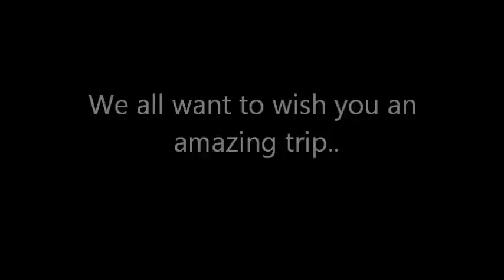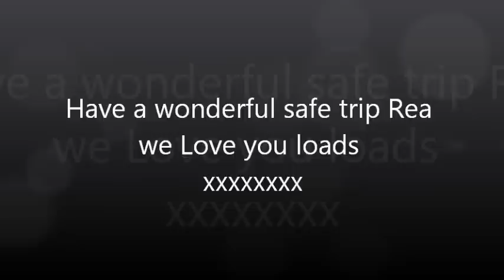Bon Voyage Rea